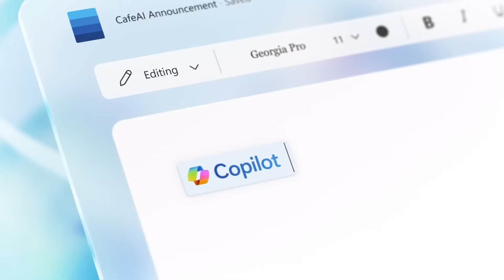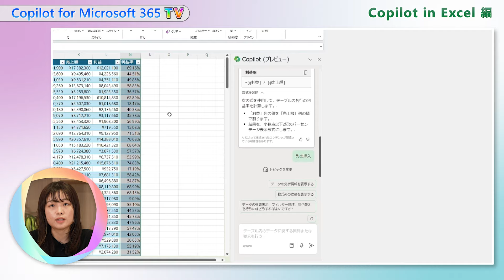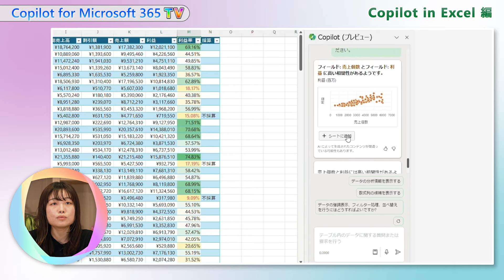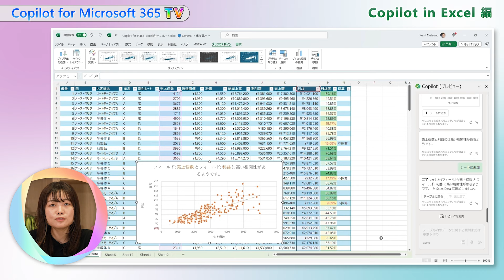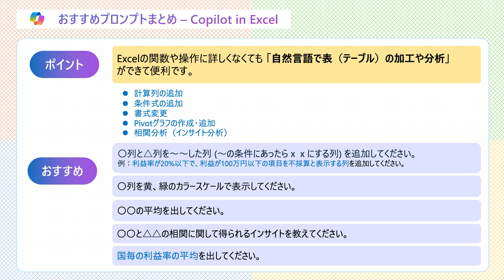【Copilot for Microsoft 365 TV】Excel編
「Copilot for Microsoft 365 TV」シリーズでは、Copilot for Microsoft 365 をどのようなシナリオで使ったらいいかわからない、生成 AI は便利そうだから、ぜひ使ってみたいという皆様に活用のヒントとなる情報をお届けしています。
今回は Excel 編です。

▼ AI で一変する、組織と個人の働き方 (日本マイクロソフト 作成)：